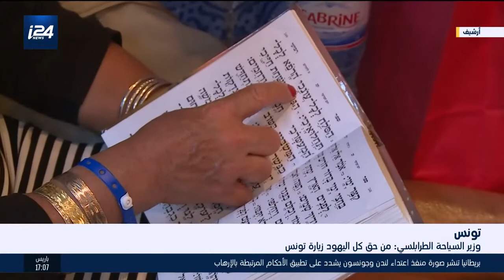موجز السادسة 30.11.19